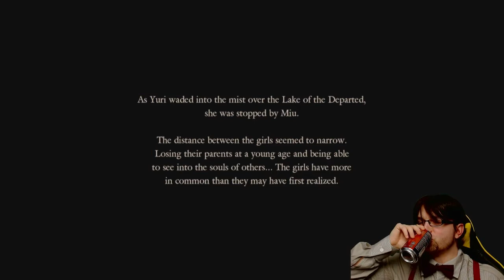[20] Wade SCREAMS Fatal Frame Maiden of Black Water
Wade SCREAMS Fatal Frame Maiden of Black Water | Watch LIVE